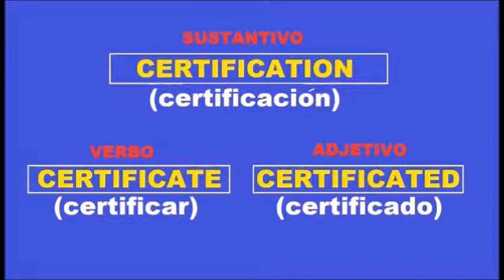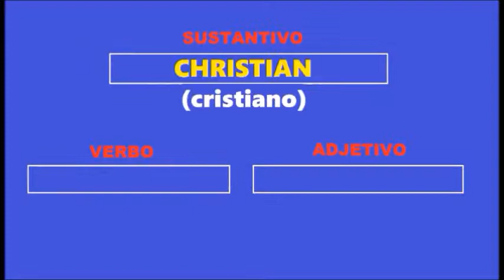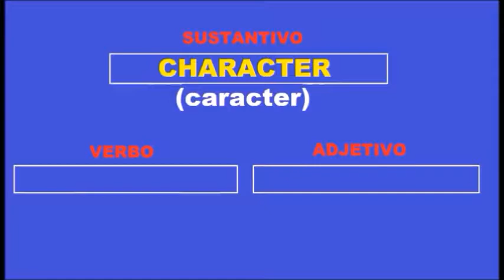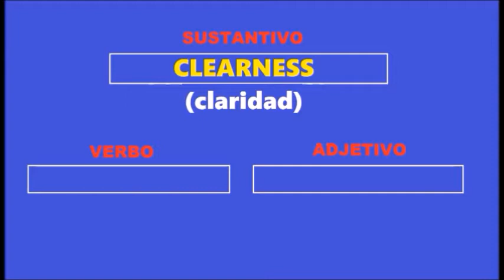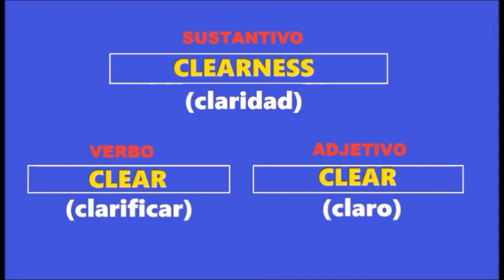curso basico de ingles principiantes 📖📗📚✏️✍️😉 curso basico de ingles intermedio📚✏️✍️😉curso basico#8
CURSO DE INGLES BASICO🤓✍👄APRENDE VOCABULARIO EN INGLES 🤓APRENDE PALABRAS USADAS INGLES AL ESPAÑOL🤓✍👄

curso basico de ingles principiantes 📖📗📚✏️✍️😉 curso basico de ingles intermedio📚✏️✍️😉curso basico